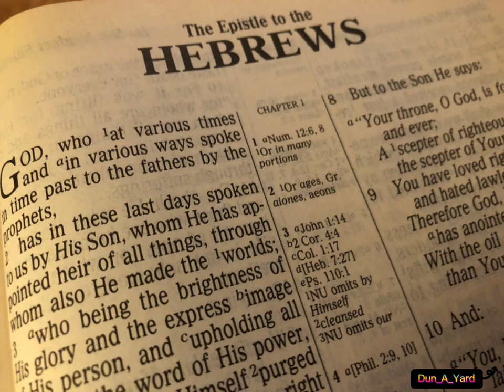The Book of Hebrews | Bible Study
The Epistle to the Hebrews is of the New Testament. Biblical meditation, Bible study.

Motivational Speech, Prayer, Bible
Study and more.

I created this video for guidance during your spiritual journey

Please click the link below to the channel.